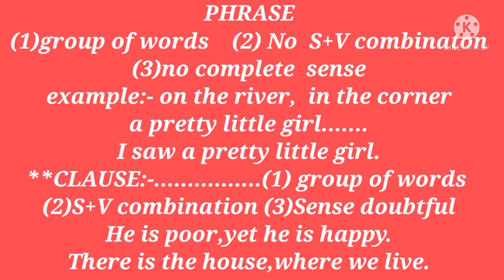PHRASE, CLAUSE,SENTENCE(ODIA MEDIUM)